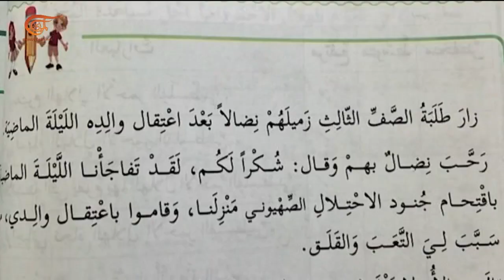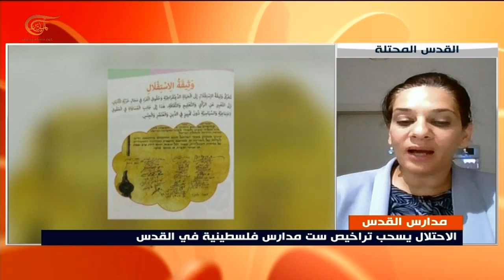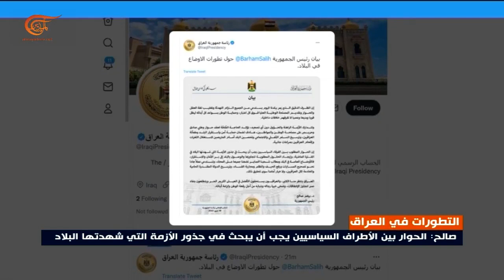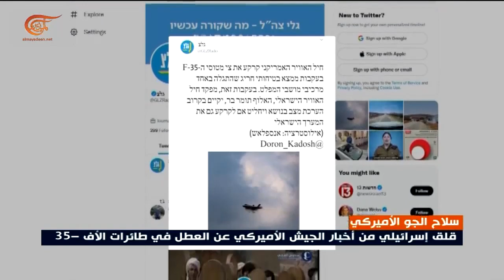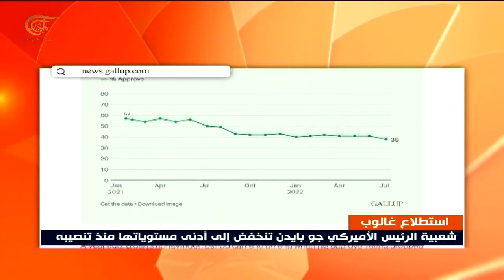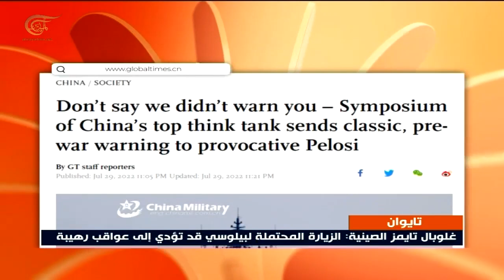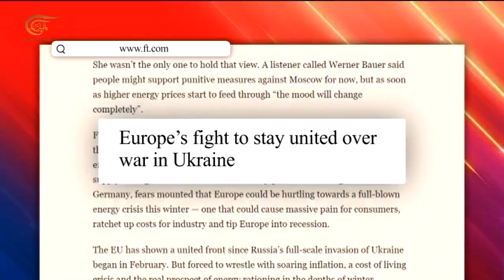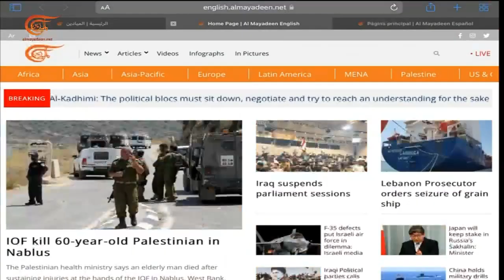نشرة الحادية عشرة مساءً | 2022-07-30